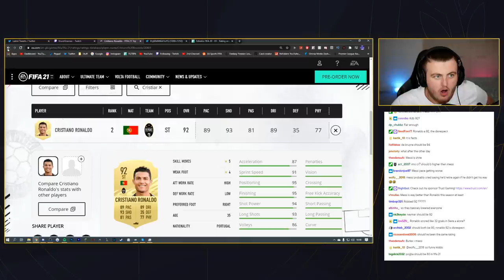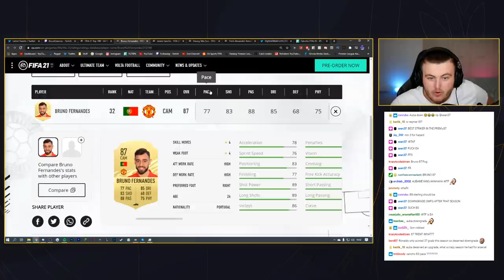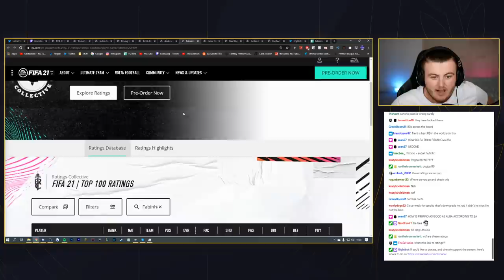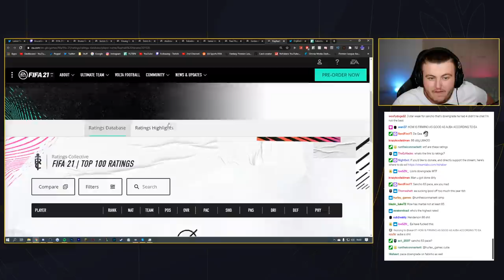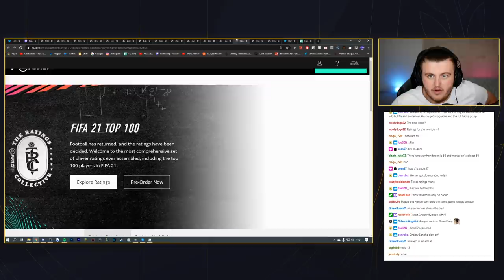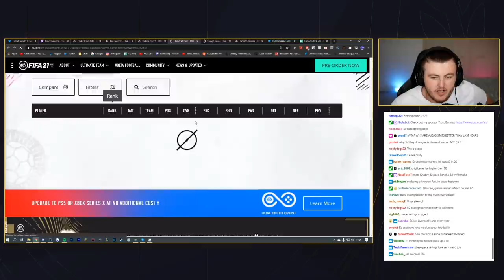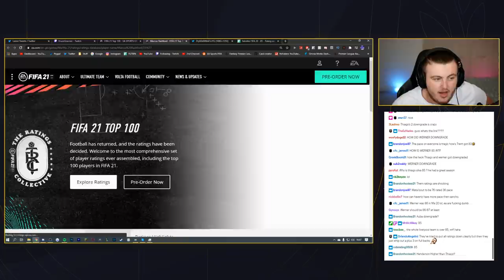OFFICIAL TOP 100 FIFA 21 RATINGS! FIFA21 ULTIMATE TEAM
Fifa 21, Ultimate team, Official, Top 100, Ratings, Reveal